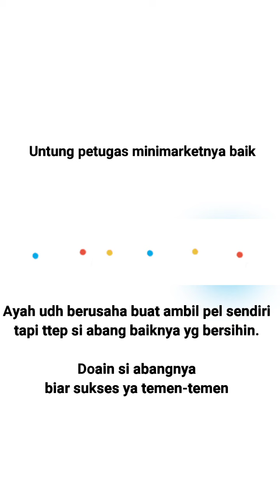Ada yang panik !!! tapi ada yang santai, ya itu lah Si syabil..